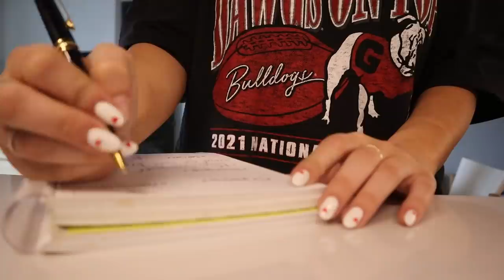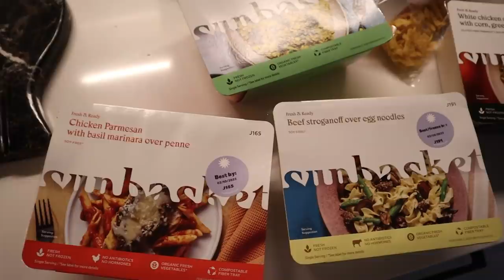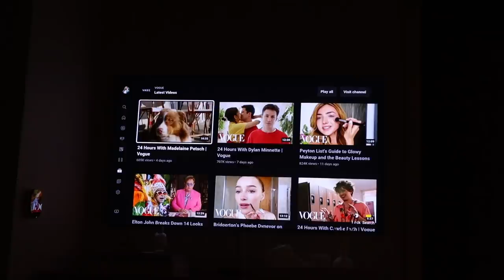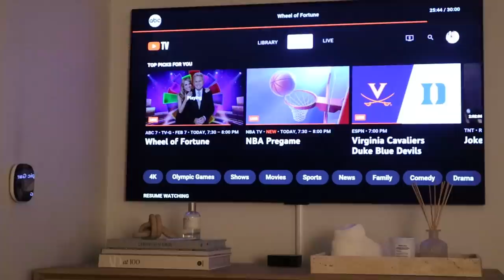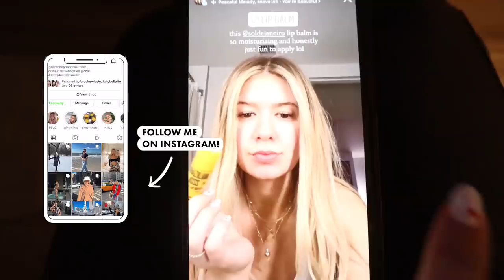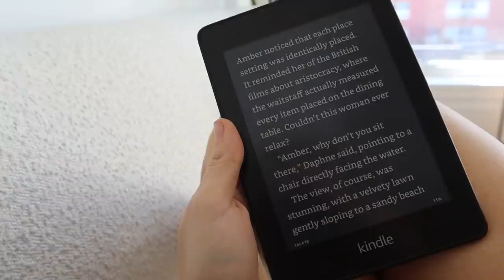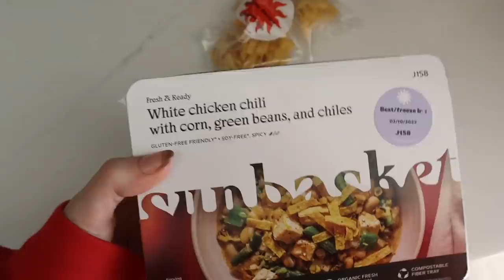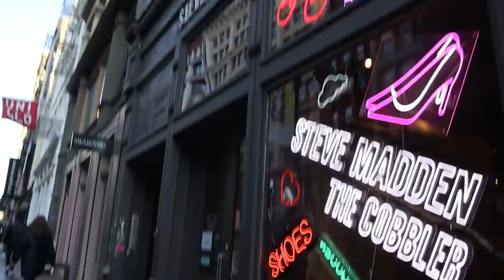a week in my life running around new york city